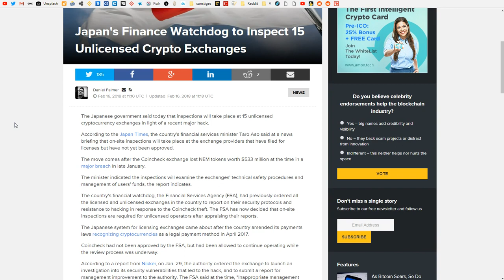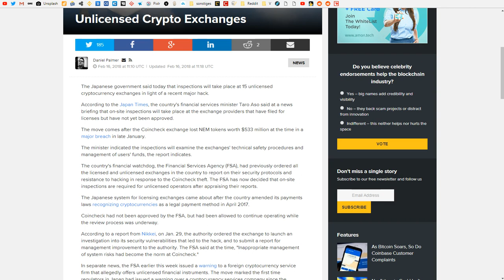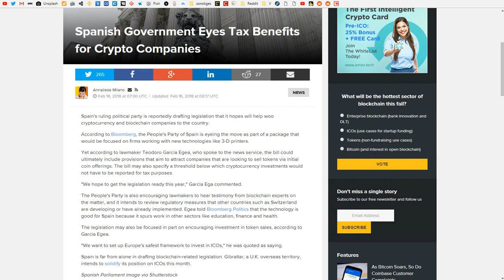Spanien lockt Blockchain-Unternehmen und ICOs | Japanische Finanzaufsicht inspiziert Exchanges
Nach dem Hack des Exchangers Coincheck möchte die japanische Regierung sicher gehen, zukünftig solchen Ereignissen aus dem Weg zu gehen. Aktuell werden Exchanges überprüft und müssen ihre Sicherheitsmaßnahen darlegen. Die in Spanien regierende Partei möchte günstige Rahmenbedingungen für ICOs und andere Blockchain-Unternehmen schaffen.

💰Kryptowährungen kaufen💰
Bitcoin (deutscher Marktplatz) (Bitcoin, Ethereum, Bitcoin Cash)
Binance (IOTA, Ripple, Substratum, Cardano u.v.m.)

Hardware-Wallet [Ledger Nano S] (höchste Sicherheit 🔐)